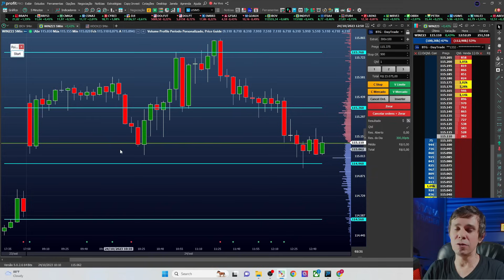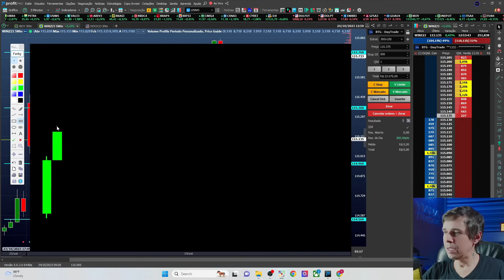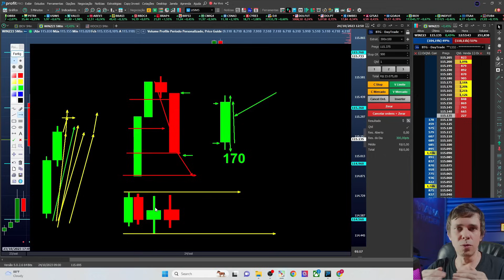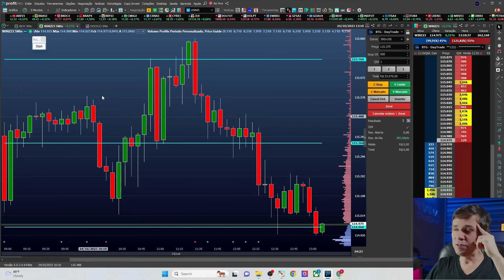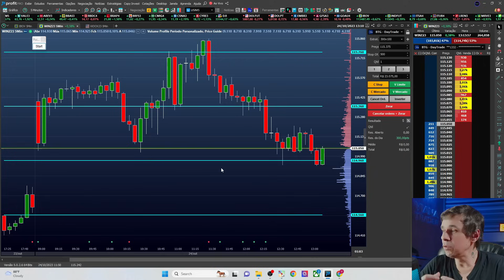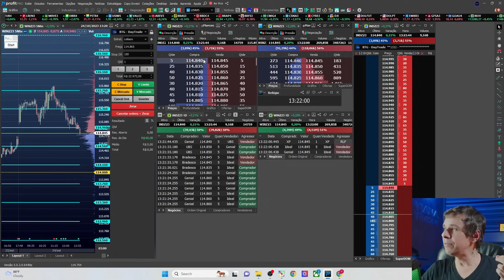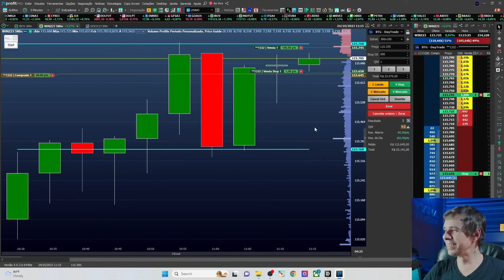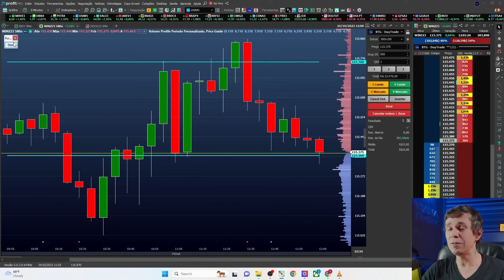🔴DAYTRADE NA PRÁTICA - A HORA CERTA DE ENTRAR NA OPERAÇÃO